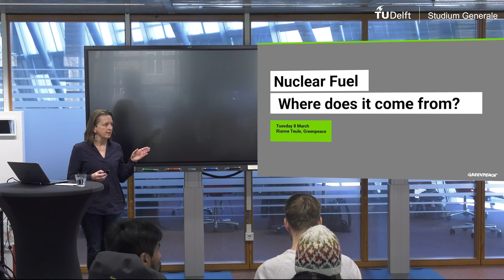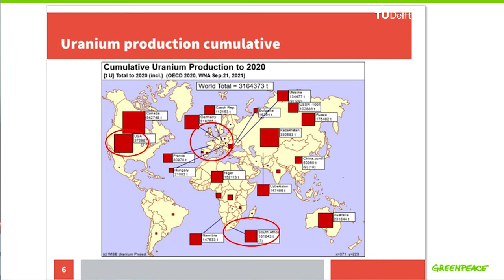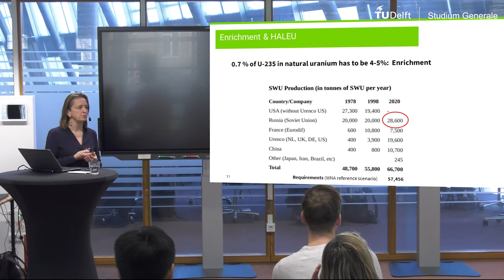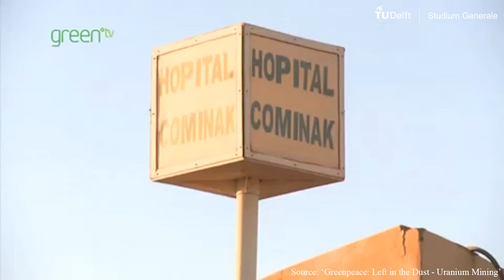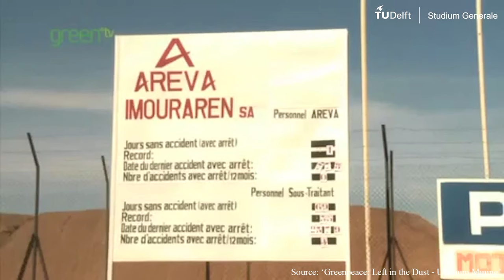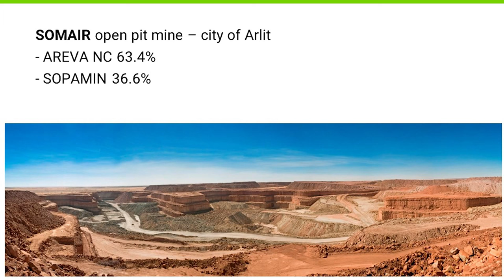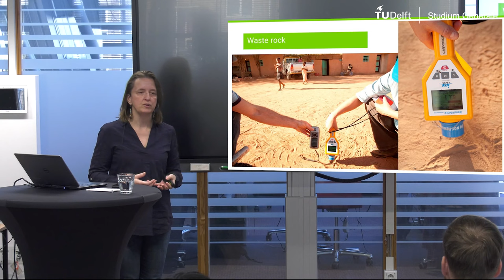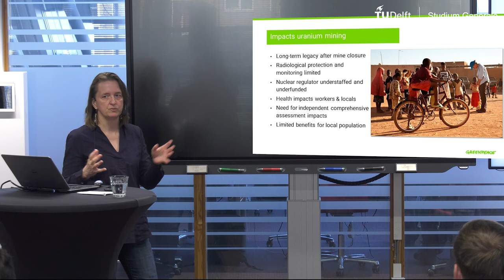Nuclear Fuel: Where Does it Come From? | Rianne Teule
Have you ever wondered where our nuclear fuel comes from? How it’s extracted from the earth, and whether this process is clean, safe, and fair enough to fit in the bigger picture of the energy transition?

Atomic energy, medical isotopes, “the bomb” – they all need radioactive material to work. While the risks of nuclear energy have been in the public mind for quite some time now, the actual origins of our nuclear fuel are much more obscure.  With this lecture we’ll explore the industry, market, and social and environmental realities of uranium mining. With Dirk Bannink, co-founder of the nuclear energy documentation and research centre Stichting Laka, and dr. Rianne Teule, radiation expert for Greenpeace, who visited uranium mining towns in Niger and documented environmental impacts.

(note: unfortunately, Dirk Bannink could not give his presentation, but his slides were included and covered to a large extent by Rianne Teule)

ATOMIC REACTIONS – Exhibition, lectures, and workshops in the TU Delft Library

Nuclear energy evokes a tangled array of images and emotions. You might think of third world wars, radioactive materials being dumped into our oceans, or whitecoats harnessing atoms in reactors. Do you see promise of freedom from fossil fuels or fear the dangers of radiation that remain for centuries? Since its inception roughly 70 years ago, atomic science, its frames and our resulting associations have been manipulated. Our opinions are coloured by our educational and cultural backgrounds. Similarly, the framing of nuclear energy in media, politics, or the arts influences our judgement.

In this exhibition and programme of arts events, lectures, and workshops, TU Delft Library aims to untie the messy knot formed around this topic. Join us in asking the tough questions: What political, ethical, ecological, and mythological frames comprise our perspectives? How informed are we with the current state of atomic science–its history and presence on campus? Can we disconnect from how charged this subject has become in cultural myths?

The exhibition and the complementary programme will run from the beginning of March to early June 2022. The program consists of a linked series of events which will add content to the exhibition. This programme is a collaboration between the TU Delft Library teams of Studium Generale, Open Spaces, and Academic Heritage and is part of TU Delft’s programme for its 180th lustrum. The theme for this lustrum year is: energy transition.

00:00 Intro
3:18 Opening words
5:47 Nuclear fuel chain
7:04 EU energy dependency
7:35 Uranium production
10:45 Enrichment
11:55 Video: Uranium mining town in Niger
19:18 Uranium mining in former French colony Niger
23:31 Environmental impact
28:00 social impact
34:20 Q&A